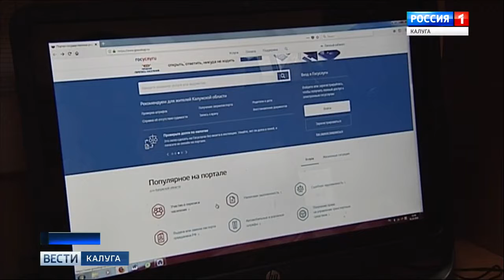"Вести-Калуга". Первая интернет-перепись населения стартовала в России - Россия Сегодня